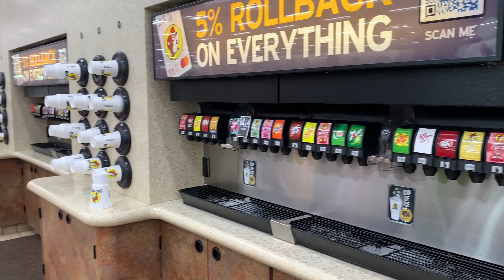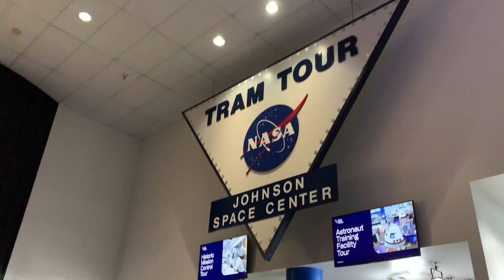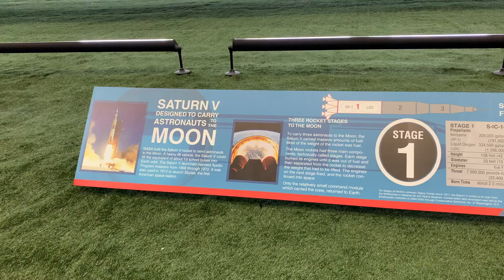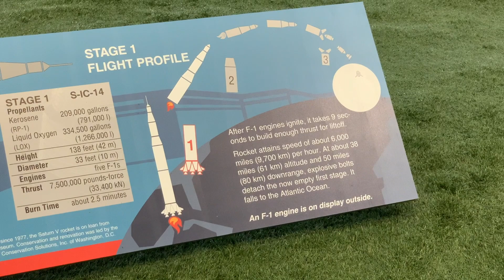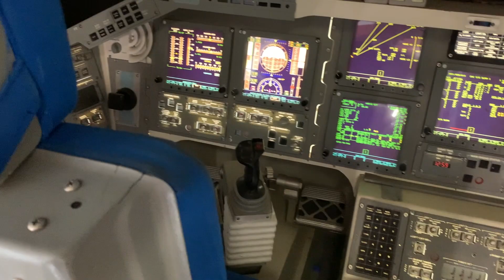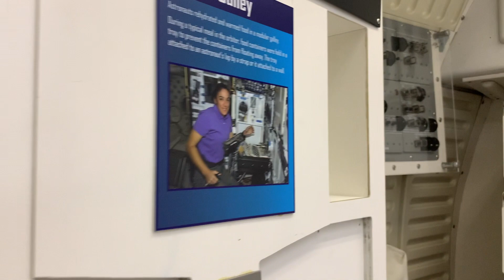WE'RE GOING TO SPACE! Visit the Space Center Houston and Bus-ee's with us || Silentvlog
HI GUYS!
We'll take you on our little day trip to the NASA Space Center in Houston, Texas. It was a wonderful day. We were at Buc-ee's and had a very nice dinner with some life music.

0:00 Intro
0:14 Buc-ee's Katy
1:14 NASA Space Center in Houston, Texas
1:39 Saturn V Tram Tour
2:26 Saturn V Johnson Space Center Exhibit
4:34 Space Center Walkthrough
5:03 Touching Mars!
5:33 SpaceX Falcon 9 Rocket
5:43 Independence Plaza
6:20 Relaxing End of the Day

My Products:
Houseplant Diary (German)

Nathalie ❤️🌸